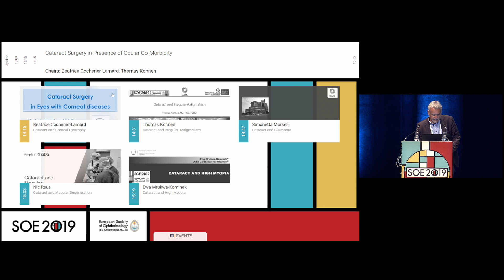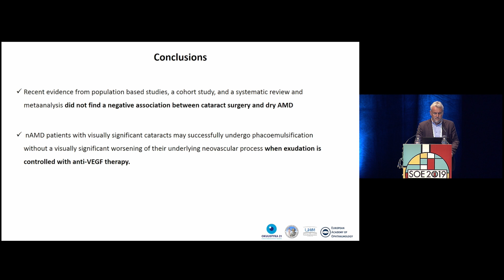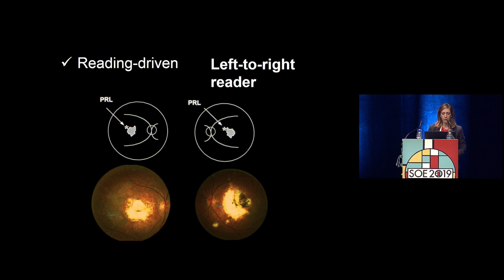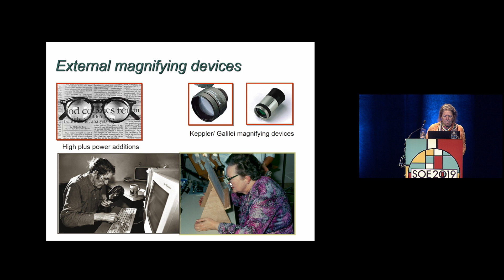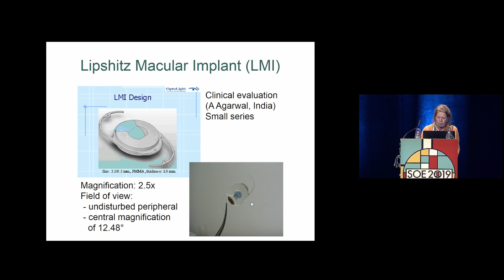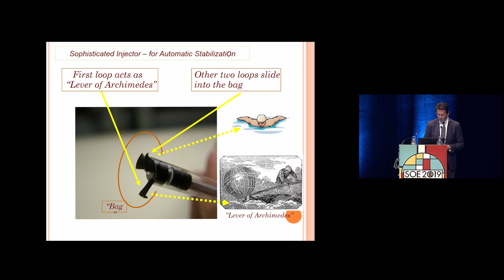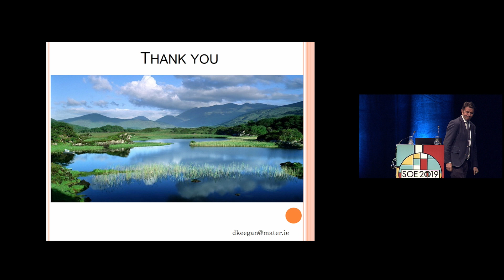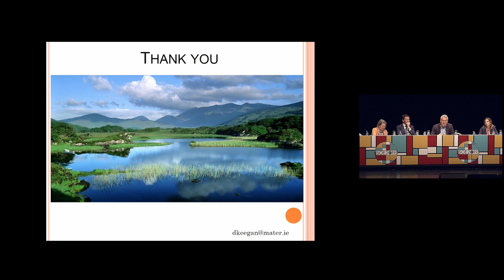Thursday 13th June, SOE 2019 - Cataract surgery and visual rehabilitation in AMD patients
Coverage of the SOE 2019 symposium Cataract surgery and visual rehabilitation in AMD patients featuring:
Andrzej Grzybowski - Cataract surgery in AMD patients
Silvia Bini - The strategies of fixation in patients with macular degeneration
Silvia Bini - Visual rehabilitation in AMD
Marie-Jose Tassignon - Physics behind the magnifying IOLs
David Keegan - Use of intra-ocular magnifying devices in stable AMD